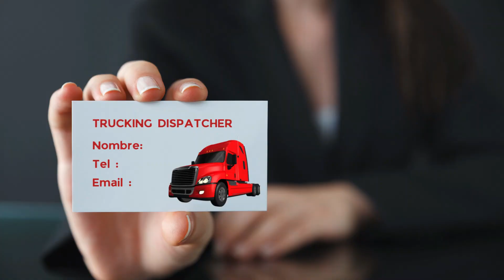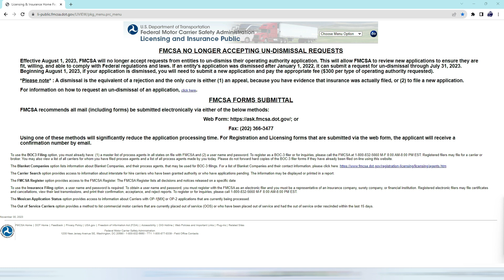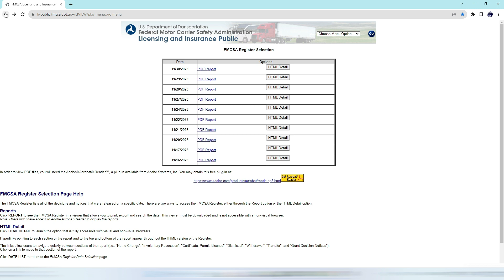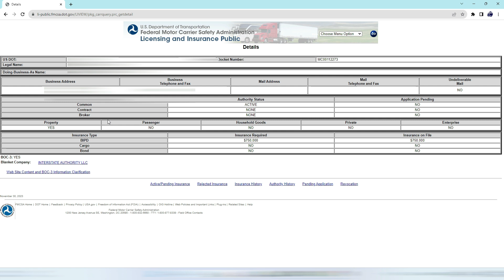¿Cómo encontrar a las compañías de transporte?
Hoy les traigo el Curso Online Intensivo para Dispatchers de Camiones 🚛💻. Durante años, muchos han aprendido este oficio de forma empírica, pero ahora tienes la oportunidad de formarte con un material completo y profesional 📚✨, diseñado para que desarrolles todas las habilidades necesarias para destacar como dispatcher independiente.

En este curso aprenderás:
✅ Las responsabilidades y funciones de un dispatcher.
📜 Todo sobre la industria del transporte y sus regulaciones.
🚚 Conocer los diferentes tipos de vehículos comerciales (FLATBED, CONESTOGA, STEP DECK, HOT SHOT, DRY VAN, REEFER & POWER ONLY), sus dimensiones legales, sistemas de seguridad y amarre, y los tipos de mercancías que transportan.
📝 Los documentos legales esenciales.
🔍 Uso de tableros de búsqueda de cargas.
🤝 Cómo gestionar y firmar acuerdos con compañías de brokers.
💵 Evaluación financiera: cómo verificar el crédito de los brokers.
💬 Técnicas de negociación y tarifas adicionales según diferentes escenarios.
📖 Un amplio glosario con la terminología clave para dispatchers, brokers y clientes.

¡Gracias por visitar el canal y prepárate para convertirte en un dispatcher profesional y valorado! 🚀